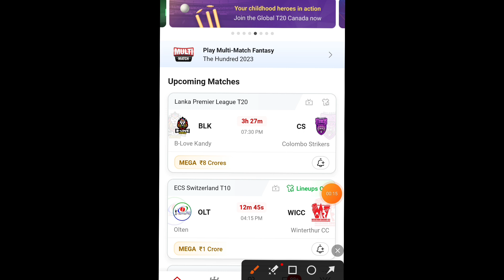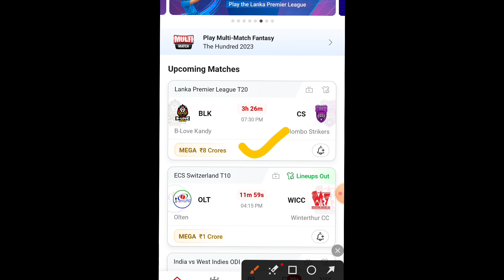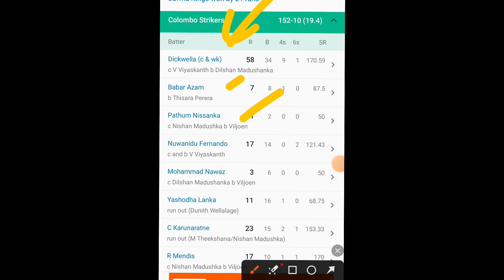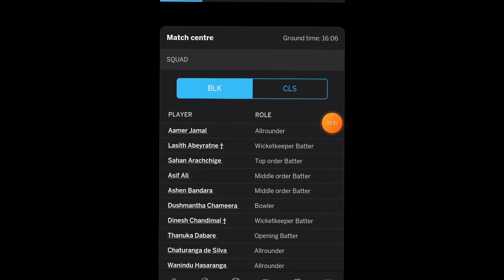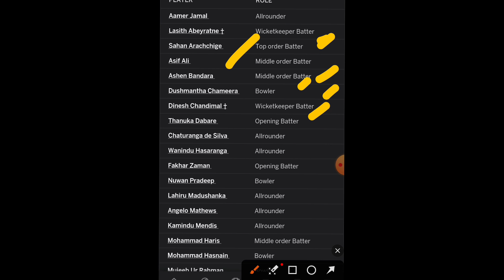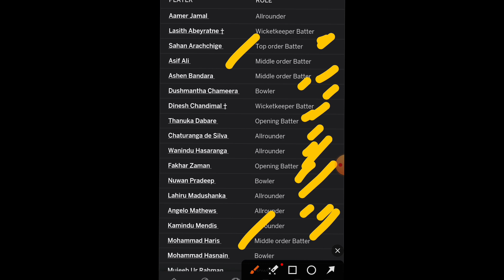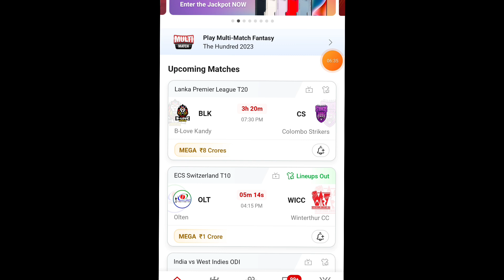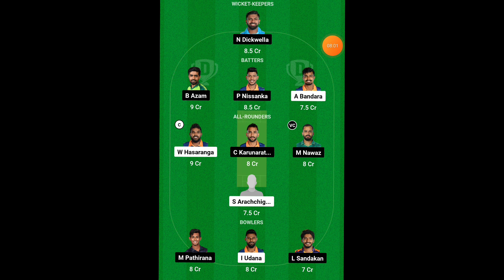BLK VS CS DREAM11 PREDICTION | blk vs cs dream11 team | BLK VS CS DREAM11 lanka premium league T20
R Premadasa Stadium, Colombo Pitch Report

R Premadasa Stadium Pitch Report Colombo Pitch Report

BLK vs CS dream11 team today

BLK vs CS today match pitch report

BLK vs CS dream11 prediction today match BLK vs CS today match prediction

BLK vs CS 2023

BLK vs CS 2023 highlights BLK vs CS dream11 analysis

BLK vs CS best dream11 team

BLK vs CS dream11 team prediction

BLK vs CS playing 11 BLK vs CS 2023 playing 11

BLK vs CS MLC playing 11

BLK vs CS head to head

BLK vs CS live score

BLK vs CS live match

BLK vs CS

BLK vs CS match prediction

BLK vs CS head to head record

BLK vs CS last match scorecard BLK vs CS Live

BLK vs CS playing 11 2023

BLK vs CS highlights

BLK vs CS Live

BLK vs CS playing11 2023

BLK vs CS dream11 Team prediction preview B-Love Kandy vs Colombo Strikers

B-Love Kandy vs Colombo Strikers Dream11

Prediction

B-Love Kandy vs Colombo Strikers Prediction

B-Love Kandy vs Colombo Strikers 2023 B-Love Kandy vs Colombo Strikers Live

1. This analysis is based on my Understanding, knowledge and instinct .While selecting your team, consider the points mentioned and make your own decision.

2.Dream11 takes great care to comply with all central and state legislation in India to ensure that users are fully protected. Every contest on platform is carefully designed to comply with applicable statutes and regulations in India. Dream11 constitutes a 'game of mere skill', which makes the Dream11 game exempt from the provisions of the Public Gambling Act, 1867 (PGA). Dream11 is a legitimate business activity protected under Article 19(1)(g) of the Constitution of India.